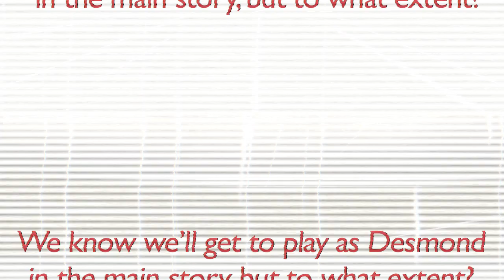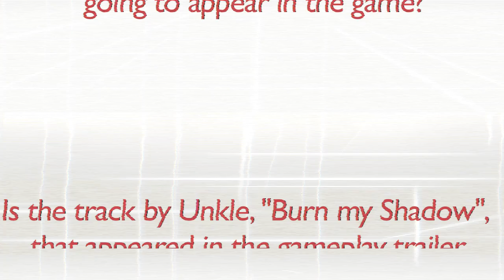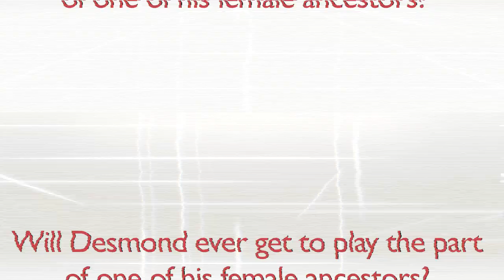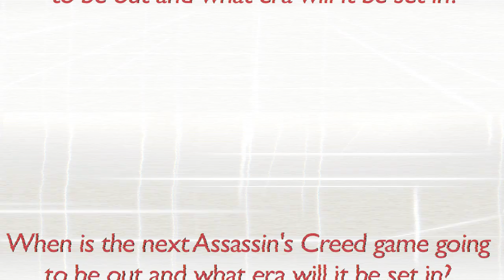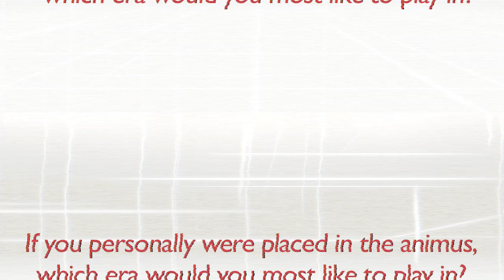ShopTo Assassin's Creed Brotherhood Q & A With Julien Laferriere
ShopTo customers who entered our competition submitted questions for Assassin's Creed designer Julien Laferriere. Check out the best questions and see what he has to say.